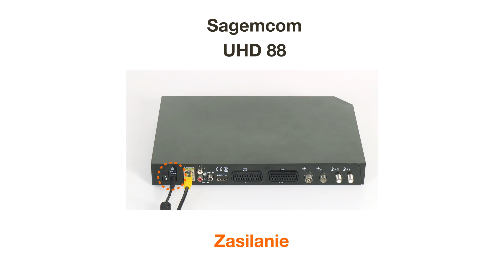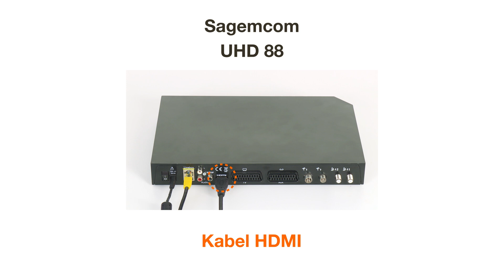ORANGE EKSPERT - Jak podłączyć usługi domowe: multiroom - odcinek #3